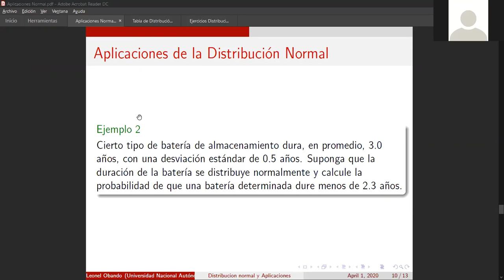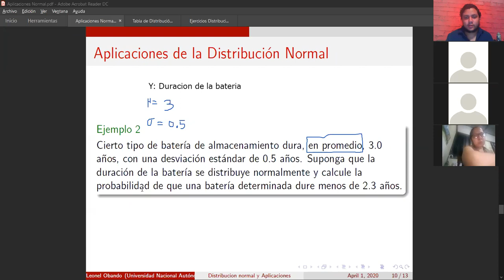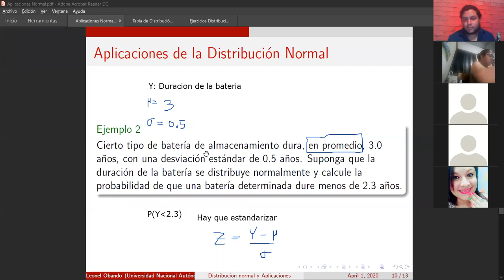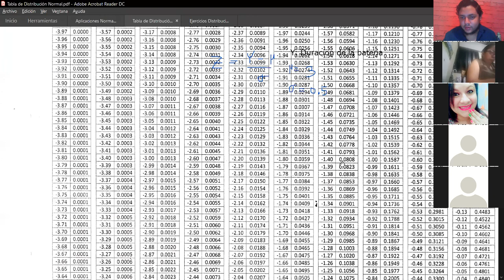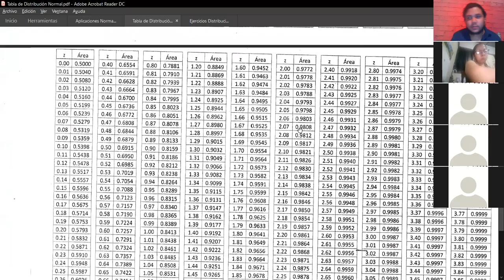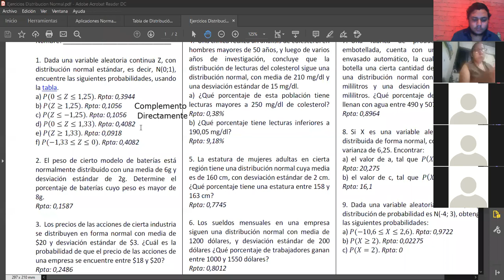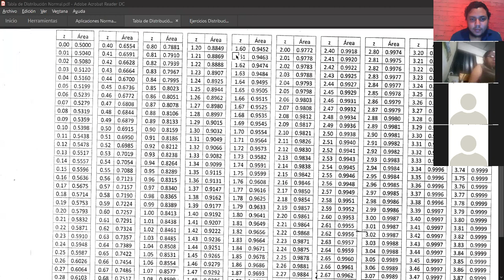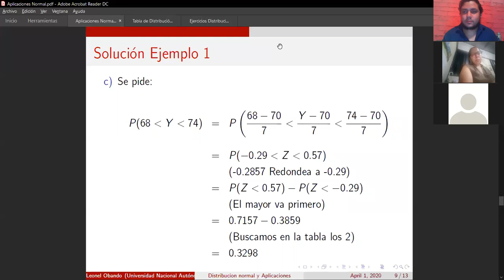Solución de ejercicios #3 PARTE 2 || Estadística Analítica || UNAH II PAC 2020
Reunión hecha por zoom con los estudiantes de Estadística Analítica TS - 435. Comentamos las principales características y resolvemos ejercicios básicos de distribución de probabilidad normal.